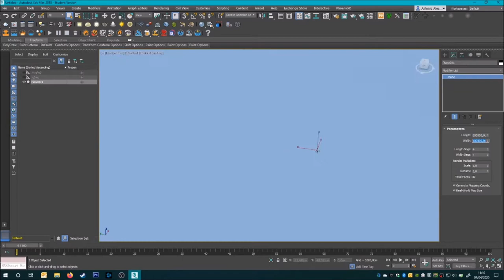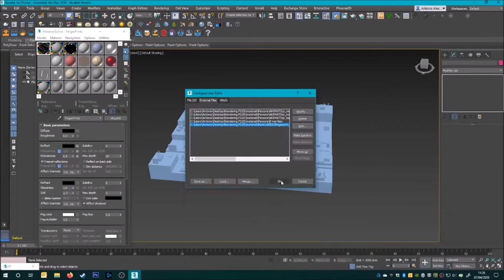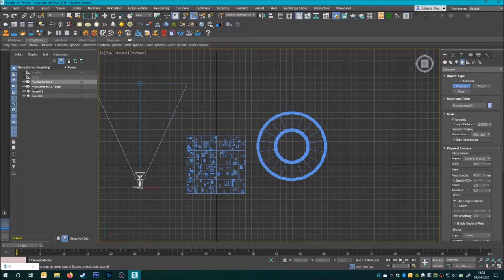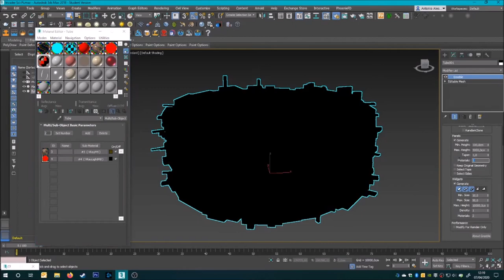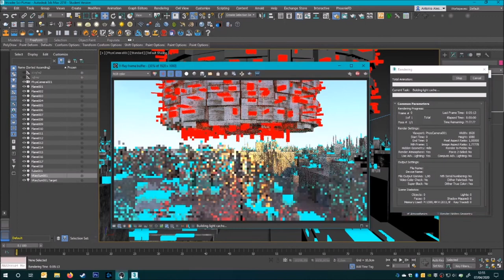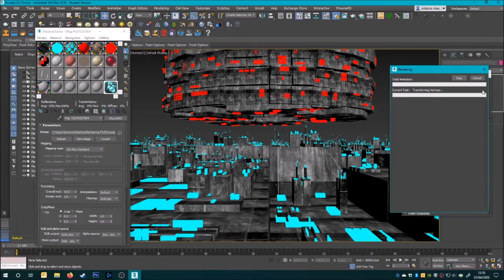Invader Sci-Fi - 3D Speed art | TimeLapse (3DsMax, Greeble)